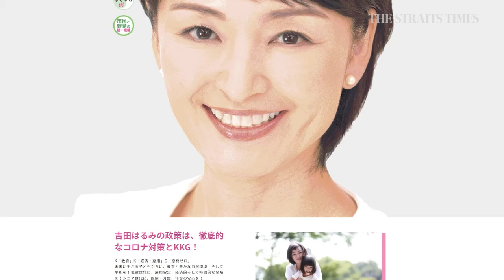Harumi Yoshida: How former SQ girl became Japan's popular 'giant slaying' politician | Women in Asia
Opposition politician Harumi Yoshida has fond memories of her first job, plying the skies with Singapore Airlines. Today, she is a Member of Parliament in Japan’s legislature – one of 45 women elected to the 465-member Lower House. [For subscribers]

The Straits Times documents women from across Asia and the challenges they face and overcome. It caps the Year of Celebrating SG Women and recognises that advancing women's interests in society remains an ongoing endeavour.